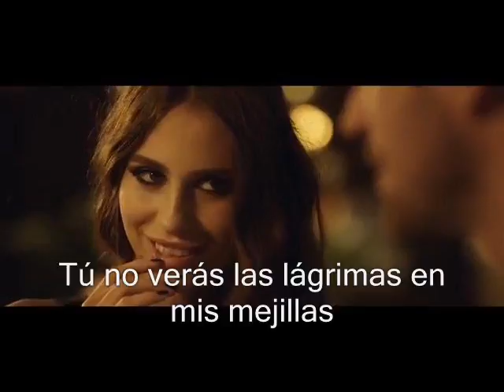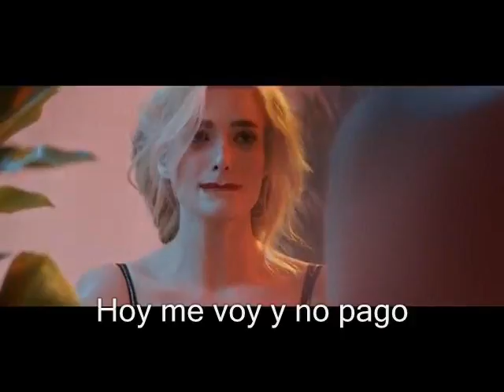Tatiana Kotova Я буду сильней (Lyric Video) Español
Music video by Tatiana Kotova performing Я буду сильней

Lyrics and Music: Макс Барских
Photos: Алан Бадоев